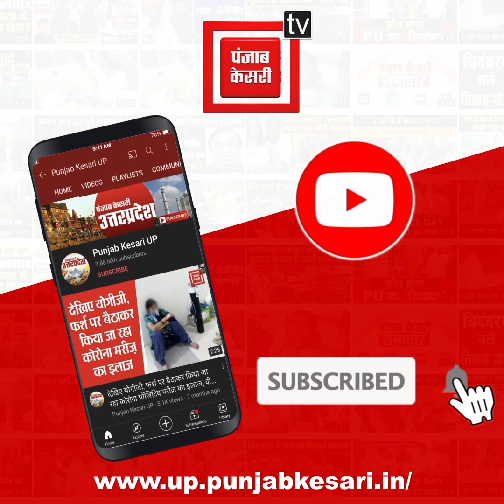बीजेपी की जन विश्वास यात्रा में लोगों को बांटे गए पैसे, वीडियो हुआ वायरल